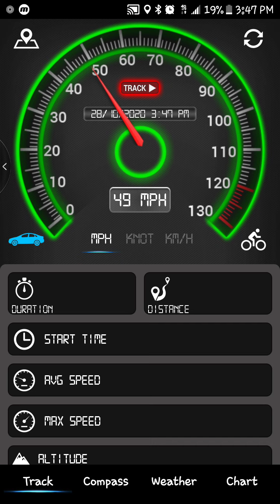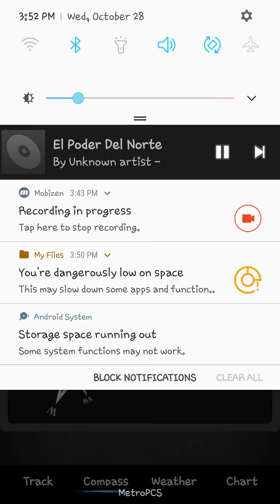2012 bluebird vision (1253)